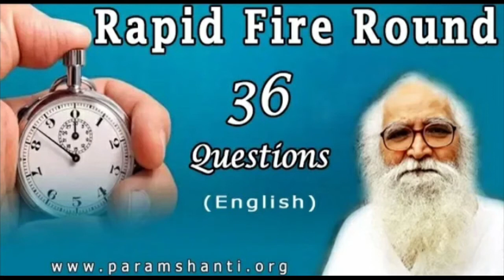'ಯುನಿವರ್ಸ್' ಹೇಗೆ ಕೆಲಸ ಮಾಡುತ್ತಿದೆ ? How Universe works ??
Visit Paramshanti.org web site for more details on world transformation process.  Behad ki  Paramshanti 🙏

Thumbnail picture source - Google Images